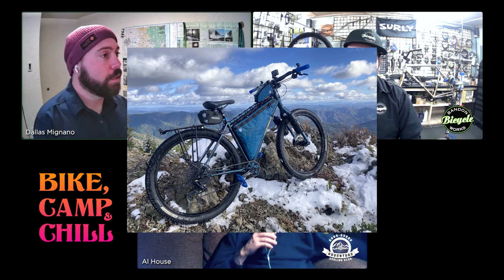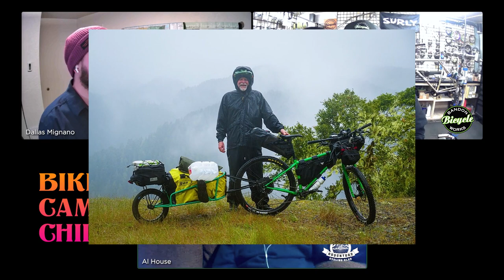Starter Pack: Rigs (Part One) | Bike, Camp & Chill Podcast | Episode 4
This conversation is the first episode in our ongoing "Starter Pack" series, where all bikecamping newcomers are welcome to the party. For this one, and the next one, we are discussing our reasoning behind the current bicycle rigs we use, wheel and tires setups, and what may be a good starting point for someone trying to get into their first bikepacking overnighter (or even a daypacking ride).

Trips don't have to be anything crazy—it can be simple, basic, and close to home. You will still learn and have fun along the way. We hope you can find some helpful info, even if you've been riding for a bit. Join us as we nerd out!

Chapters:
     0:00 Introduction
     2:38 Our Bike History
   18:00 Wheels & Tires
   52:40 Gearing
   55:13 Starter Bikes
   56:06 Rugged Frames
1:10:18 Custom Builds

Host: Dallas Mignano, Adventure Media Producer
Guest #1: Michael Roderick, Bicycle Mechanic & Adventure Cyclist
Guest #2: Alan House, Fellow Adventure Cyclist